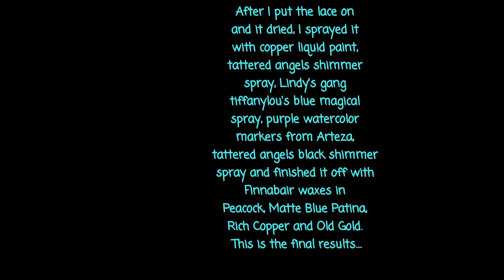Altered Shoe-Grunge/Steampunk Style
In this video I made an altered shoe. I show most of the creation process minus the coloring. I used many sprays and waxes to create the grunge look! At the end of the video I show off the finished shoe! I absolutely love how this turned out! I hope you enjoy the video!

Supplies used:

An old high heeled shoe
Metal gears and cogs
Metal clock embellishments
Chains
Resin flowers
Paper die cut gears and cogs
Metal Brad's
Clay time piece
Resin Cameo
Mini Prills
Buttons
Lace
Resin heart
Welders leftover metal stubs
Lindy's Gang Magicals in Tiffanylou's blue and dark chocolate truffle
Tattered angels color wash paint in Faux Bronze and Light Rosewood
Purple Arteza Watercolor Markers
Finnabair Wax in Peacock, Matte Patina Blue, Rich Copper and Vintage Gold.

Want to buy my art? You can buy directly on Instagram via PayPal or check out my Etsy Store. Etsy.com/shop/electricpandemonium

Want to help support me make new videos, bring quality content? You can send me tips!

Want to get in touch with me about collabs, product reviews, or have questions or comments?